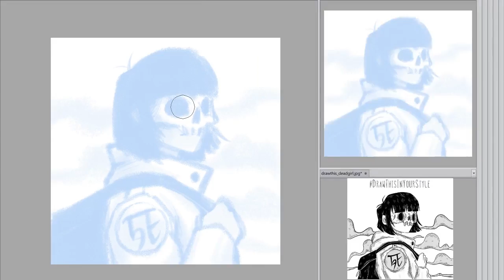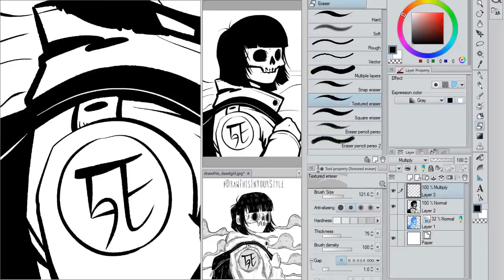Dead Girl - DrawThisInYourStyle